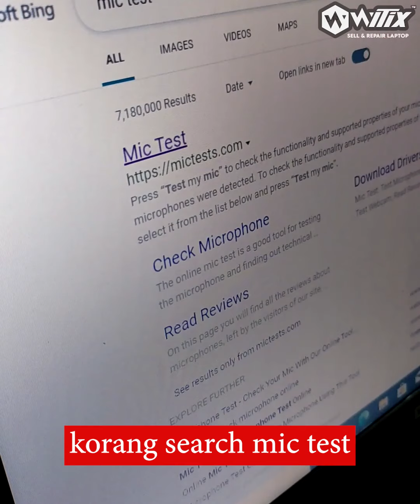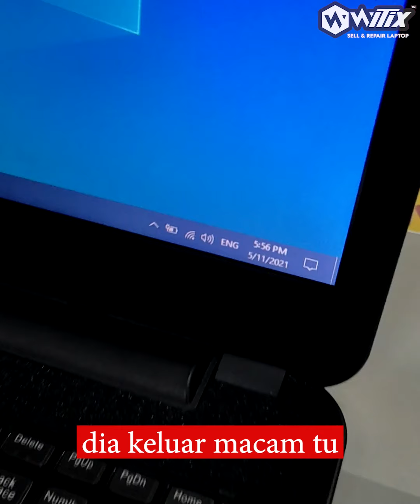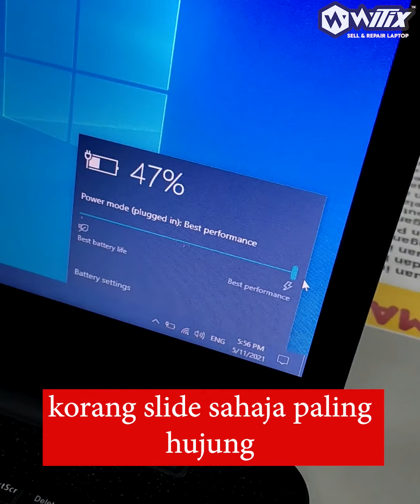TIPS PEMILIHAN LAPTOP 2ND HAND YANG WAJIB SEMUA TAHU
Video ini bekalkan dengan beberapa tips bagaimana untuk memilih laptop secondhand atau refurbished.

Gunakan tips ini semasa pemilihan laptop supaya anda membuat pemilihan laptop yang bijak. Semoga memberi manfaat buat semua